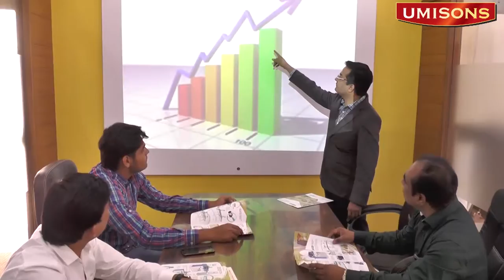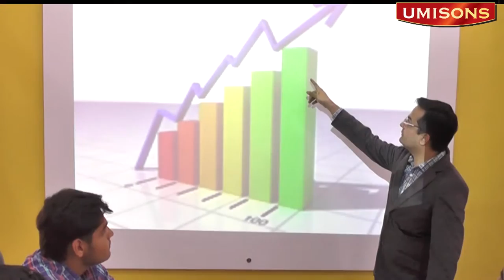Umisons Corporate Video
Umisons, Umisons Industries, Finger Jointing Machine, Corporate